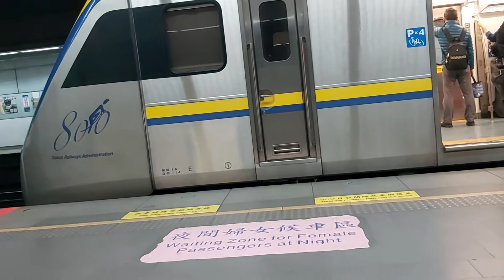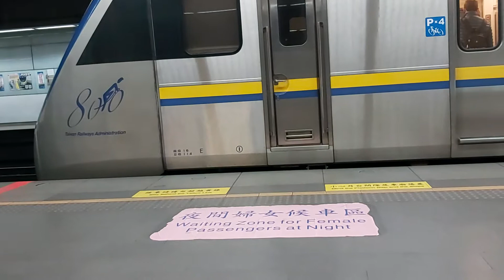2243次經由山線開往嘉義的EMU885+EMU886二代微笑號區間車，和2194次經由山線開往基隆的EMU739+EMU740車王阿福號區間車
110/4/8松山站16:59分拍攝2243次經由山線開往嘉義的EMU885+EMU886二代微笑號區間車，和2194次經由山線開往基隆的EMU739+EMU740車王阿福號區間車